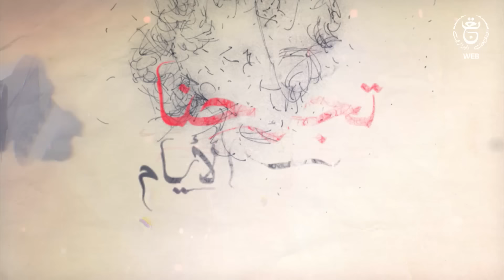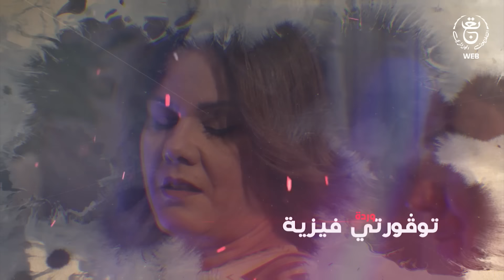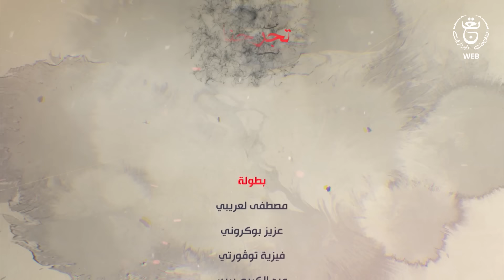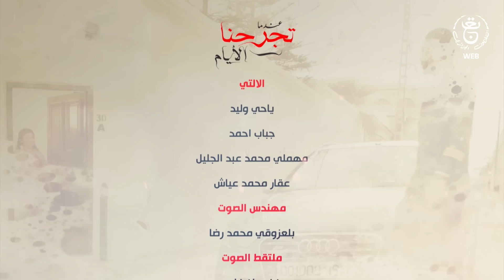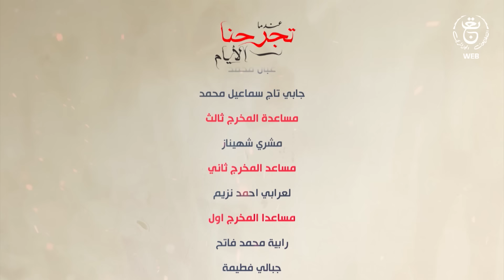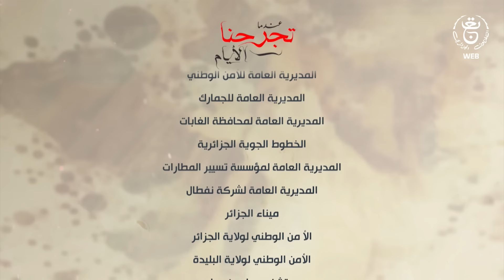مسلسل " عندما تجرحنا الأيام " | الحلقة 16 | Indama Tadjrahona Al Ayam EP 16